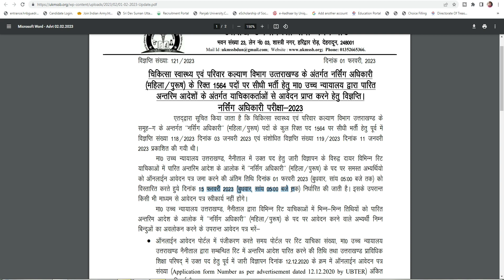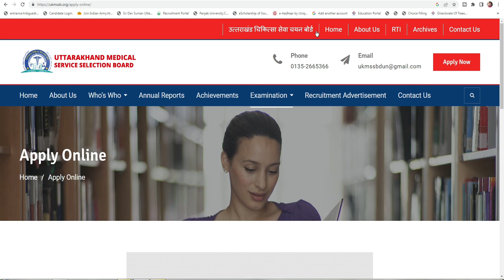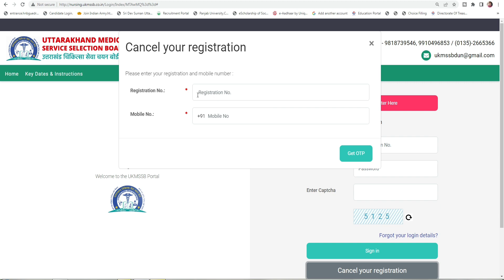Uttarakhand Nursing Officer 1564 Form 2023 || Uttarakhand Nursing Officer Online Form Date 2023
Uttarakhand Nursing Officer 1564 Form 2023 || Uttarakhand Nursing Officer Online Form Date 2023 @updatewithnabu

Uttarakhand Nursing Officer 1564 Form 2023,
Uttarakhand Nursing Officer Online Form Date 2023,
Ukmssb Last Date Online Form 2023,
Ukmssb Online Form Last Date 2023,
uttarakhand nursing vacancy 2023,
ukmssb form kaise bhare,
ukmssb recruitment 2023,
ukmssb recruitment 2022,
uttarakhand staff nurse vacancy 2023,
uttarakhand nursing vacancy 2022,
nursing officer vacancy 2023,
uttarakhand nursing officer vacancy 2023,
ukmssb staff nurse recruitment 2023,
uttarakhand staff nurse form kaise bhare,
uttarakhand staff nurse vacancy 2022,
how to fill ukmssb form online,
uttarakhand nursing vacancy new update,
staff nurse vacancy 2023,
ukmssb,
hnbumu,
ukmssb staff nurse recruitment 2022,
uttarakhand nurse vacancy,
indian nursing council registration kaise kare,
nursing apply online 2023,
nursing vacancy 2022,
uk staff nurse vacancy 2023,
uttarakhand vacancy 2023,
anm gnm form fill up 2023 process,
bsc nursing vacancy 2023,
esic nursing officer vacancy 2023,
gnm 2023 form fill up,
gnm form fill up date 2023,
hnbumu counselling 2022,
how to fill uttarakhand nursing form 2023,
mp nursing vacancy 2023,
sgpgi lucknow staff nurse vacancy,
staff nurse vacancy 2022
uk,
up bsc nursing,
uttarakhand,
uttarakhand bsc nursing counselling 2022,
uttarakhand nursing vacancy,
uttarakhand staff nurse latest news .